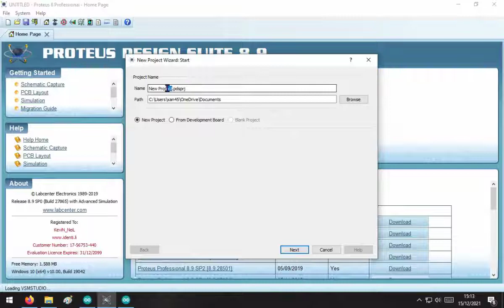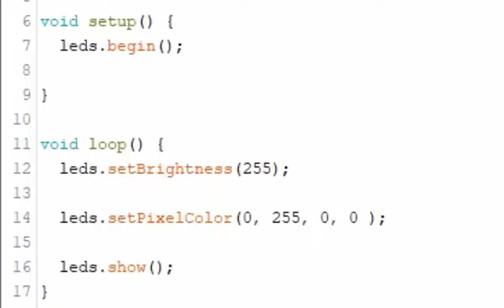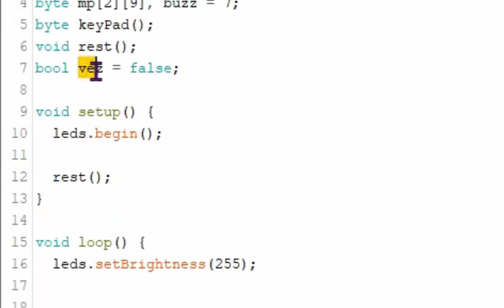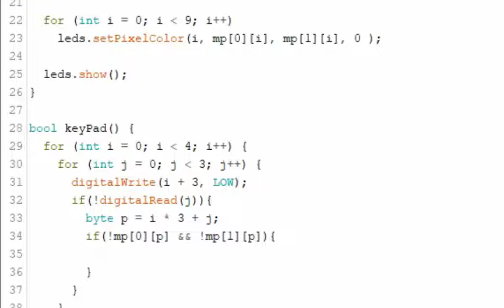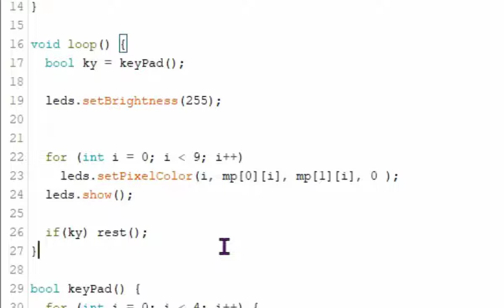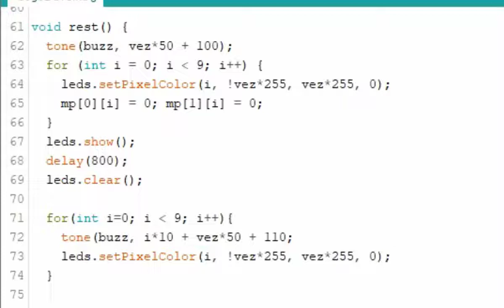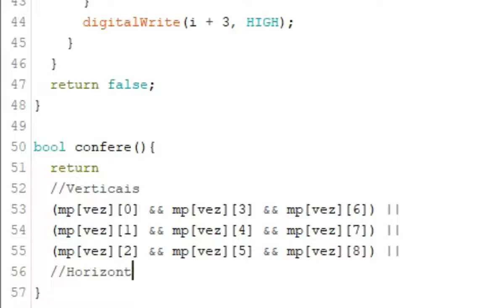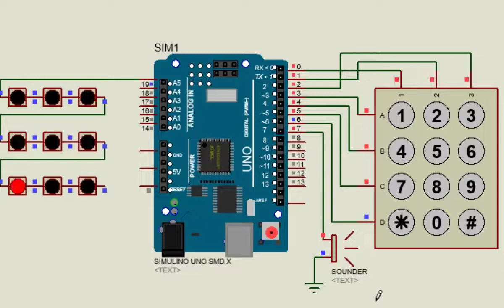Jogo Da Velha Fita de Leds RGB